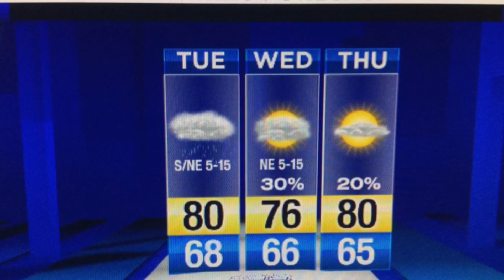Flip flops, shorts and your umbrella